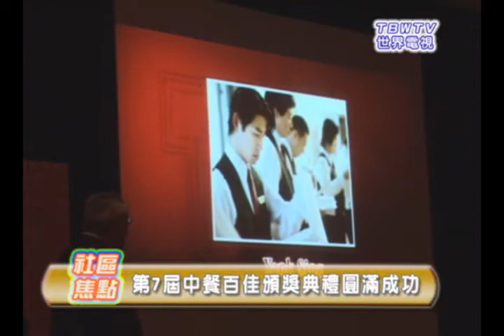Local News Top 1000109112011第七屆中餐百佳頒獎典禮.wmv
2011第七屆中餐百佳頒獎典禮圓滿成功.